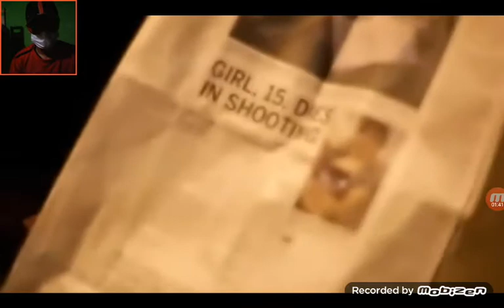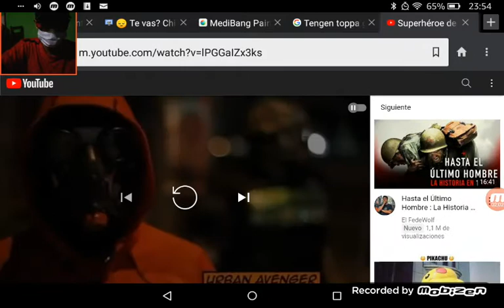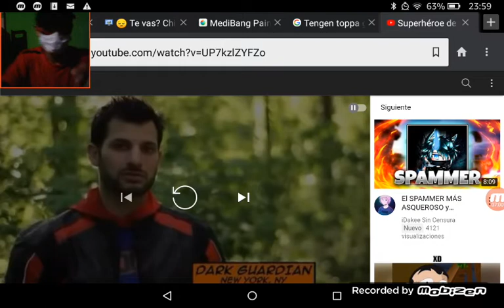Real life super héroes/urban avenger,Dark guardián